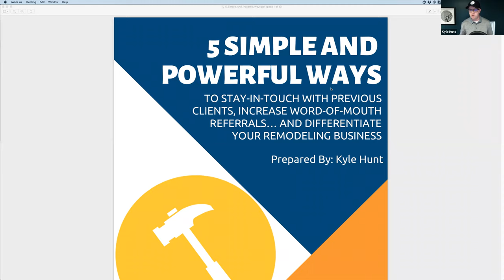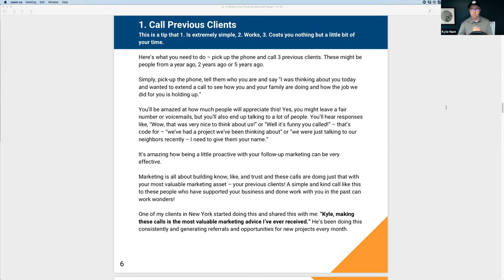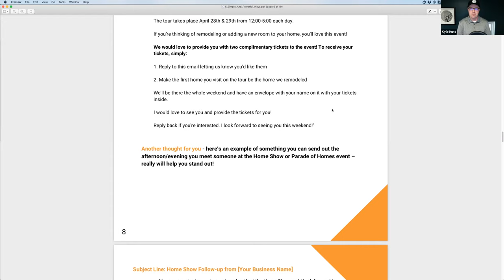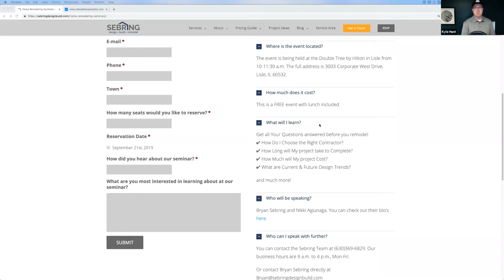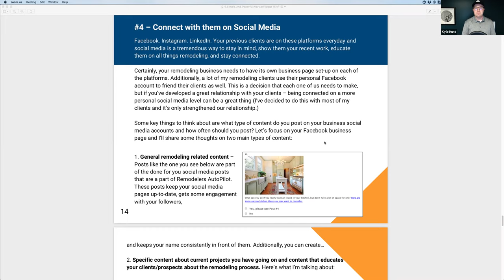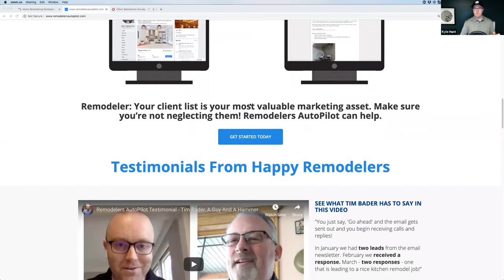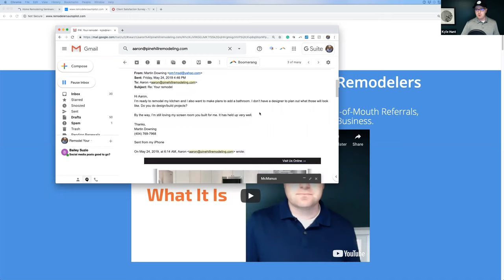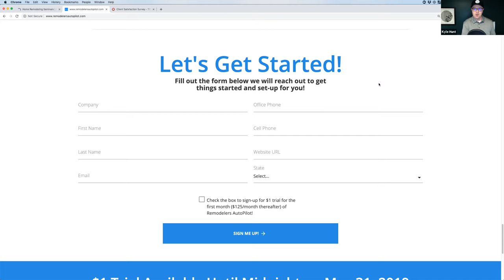5 Simple and Powerful Ways to Stay-in-Touch with Previous Clients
In this webinar, Kyle covers 5 simple and powerful ways to stay in touch with your previous clients. When you implement these tools, you can increase word-of-mouth referrals and differentiate your remodeling business.

For a simple, done for you way to do this, check out Remodelers AutoPilot